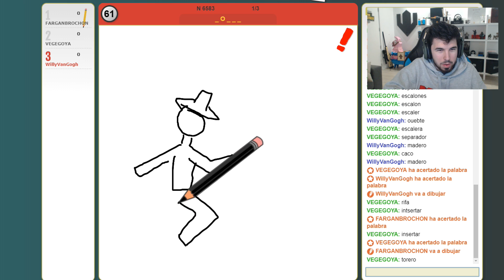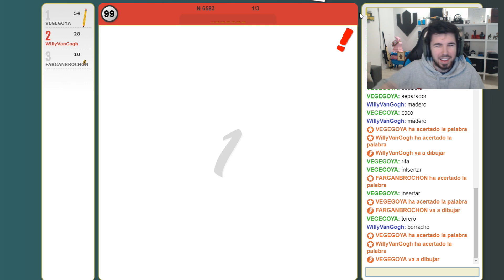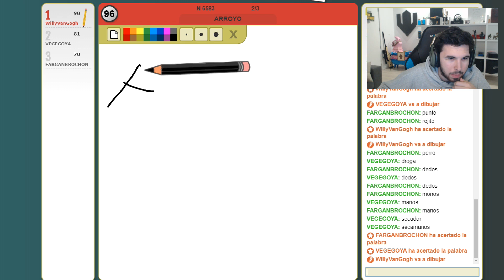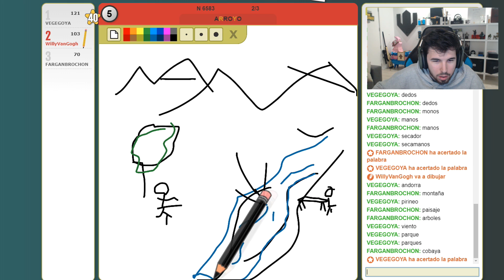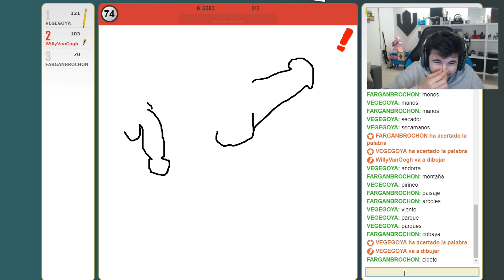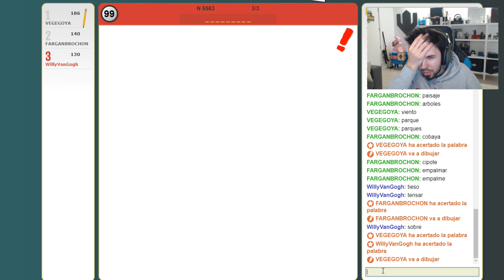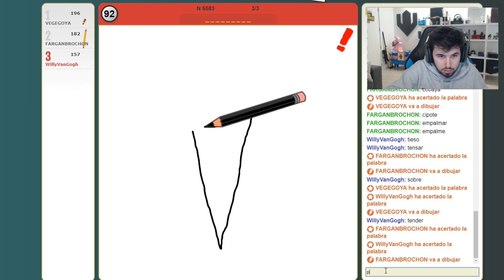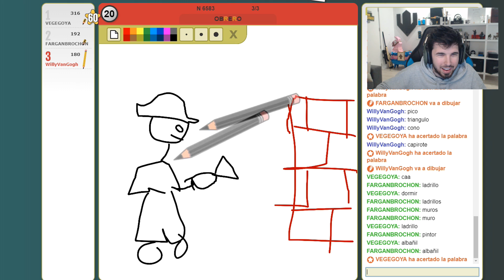FARGAN, VEGETTA Y WILLY PINTAN COMO CRACKS!! Pinturillo